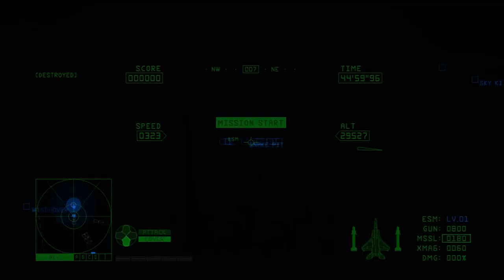Ace Combat 6: Fires of Liberation HD Playthrough - Part 7 - Selumna Peak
Version 2

Having united with the surviving Emmerian forces from Silvat, the strengthened liberators make their way across the mountain ranges around Selumna Peak, taking advantage of the terrain and weather to protect themselves from air attack.
Nonetheless, the Emmerian Air Force flies overhead on CAP.

A full, HD 720p play through of Ace Combat 6 - Fires of Liberation for the Microsoft Xbox 360, complete with the all the cut scenes, briefings, debriefings and gameplay from beginning to end.
Exclusively using the canonical F-15E Strike Eagle for Garuda Team.